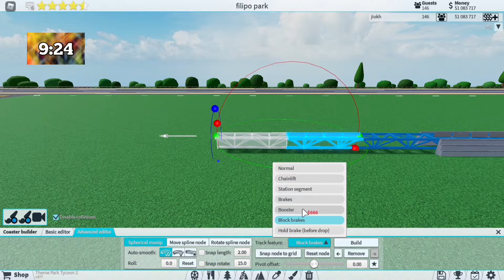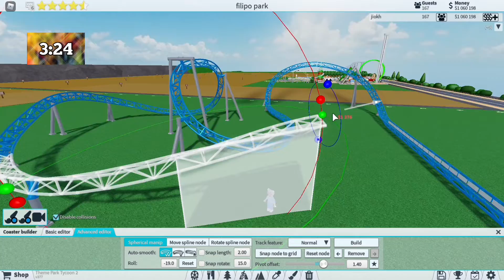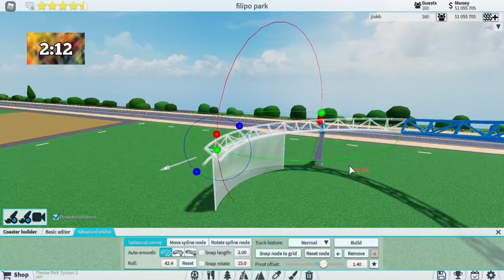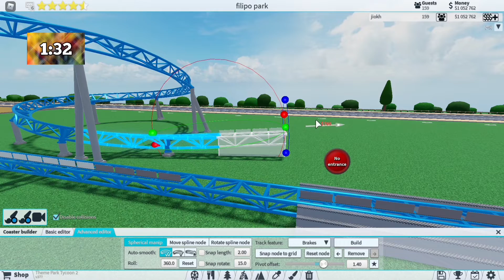1 MIN vs 10 MIN!!!! mini launch coster**| Theme park tycoon 2